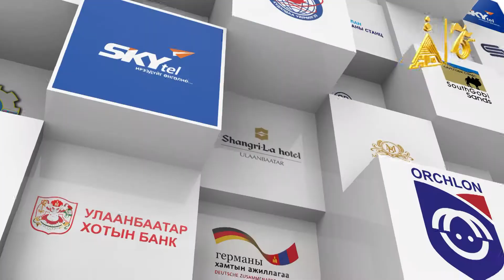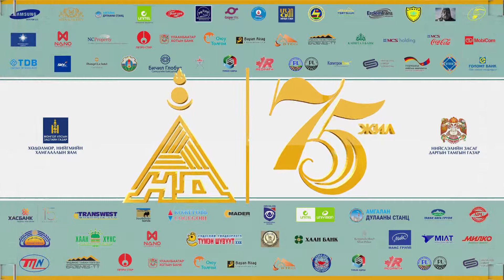3 ok D